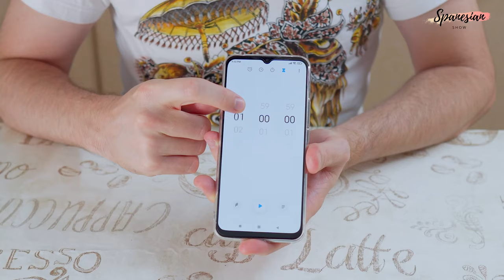THE ULTIMATE GUIDE TO COOK THE PERFECT PIZZA IN YOUR OVEN !!!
Hi international friends. In this video, you will find the ultimate guide with all the tips and tricks you need to know, to prepare a professional pizza in your home. I tried to summarize in one single video all the secrets and hacks you´ll need, to guarantee you a 100% success with this recipe.
Here are the ingredients for each of the 3 main steps:

1. Poolish/sourdough:
- 100 gr flour for pizza       (½ cup)
- 100 ml water                     (½ cup)
- 11 gr fresh yeast              (3 ½ tsp)  //  (or 7 gr  dry yeast     2 ¼ tsp)
- 5 gr of honey (optional)  (½ tsp)

2. The pizza dough:
- 400 gr flour for pizza     (2 ½ cups)
- 225 ml water                   (1 cup)
- 13 gr of salt                     (1 tsp)
-  our poolish

3. The pizza baking: (toppings)
- tomato sauce (preferably self-made)
- dried oregano (optional)
- dried basil (optional)
- parmesan cheese
- fresh mozzarella cheese
- olive oil

Timecodes:
00:00 - Intro
00:59 - 1.Poolish tips
04:00 - 1.Poolish preparation
04:43 - 2.Dough tips
05:25 - 2.Dough preparation
08:33 - 3.Pizza baking tips
11:44 - 3.Pizza preparation
15:11 - Bonus tip
15:56 - Outro

Tools and utensils for pizza:
(Still under construction. Soon will be updated)

- Kneading machine
- Pizza stone
- Baking grating
- Pizza shovel
. Bread spatula
- Pizza wheel
- Mini professional oven

- Camera
- Lighting
- Microphone
- Tripod
- Video editor